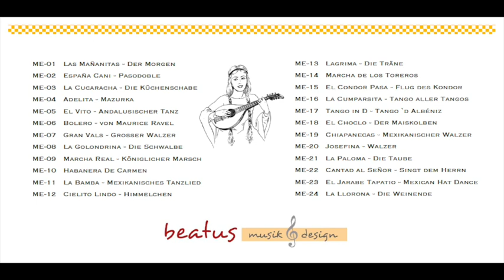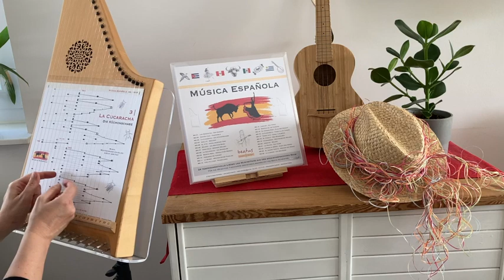ME 03 - La Cucaracha - Tischharfenmusik aus der Notenmappe "Música Española"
In diesem Video hört ihr Titel No. 3 aus meiner Notenmappe "Música Española", die im Mai 2023 fertiggestellt wurde. Sie enthält 24 Lieder und Musikstücke für die 25-saitige Tischharfe aus dem spanischsprachigen Raum, also nicht nur aus Spanien an sich, sondern z.B. auch aus Kuba, Mexiko, Peru und Uruguay.
Die musikalische Bandbreite erstreckt sich von traurig-melancholisch über romantisch-fröhlich bis spritzig-temperamentvoll. Dabei ist für jedes Können etwas dabei: leicht, mittel und anspruchsvoll. Hier kommt ihr auch auf eure Kosten, wenn ihr es ein bisschen rhythmischer haben wollt.

Die ganze Notenmappe könnt ihr über meine Webseite erwerben oder direkt per Mail anfordern.

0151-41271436